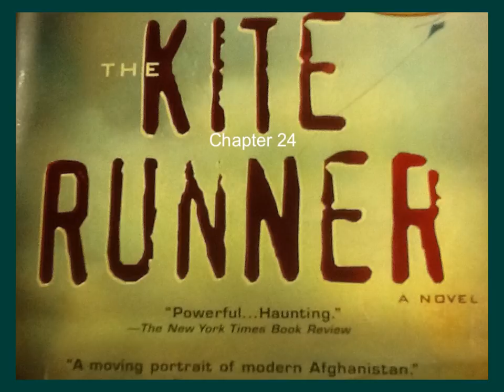Kite Runner Audio Chapter 24